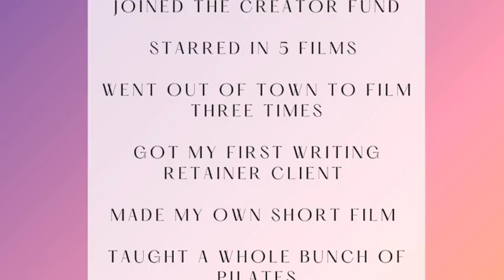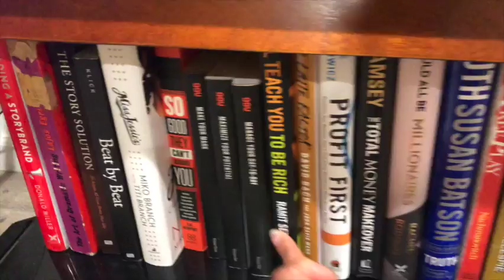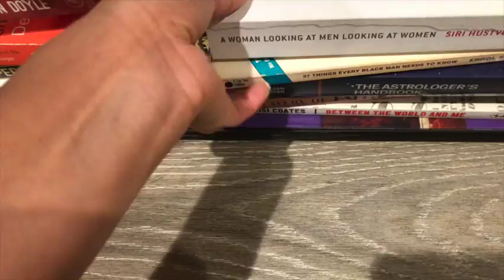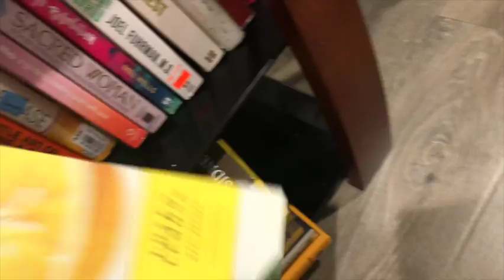Are Grocery Stores Safe Anymore?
Look! Jessica Chastain's company posted my tweet!